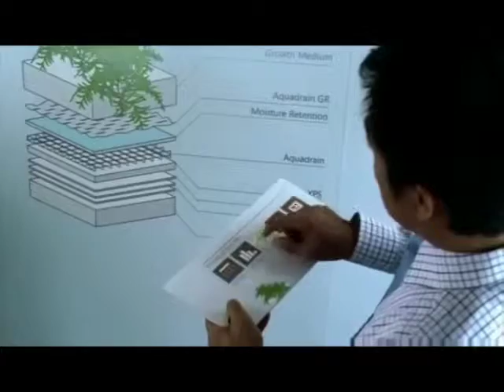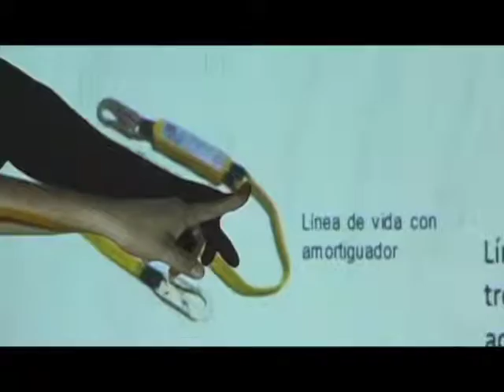SintoníaUTTAB - Debate de Cuatro - Feria Tabasco